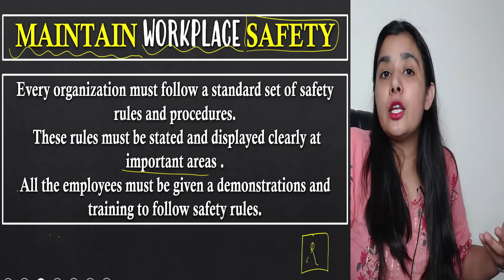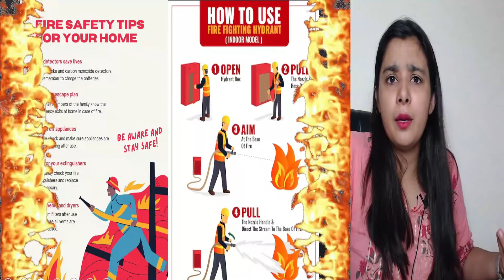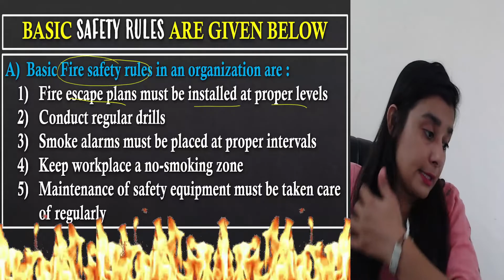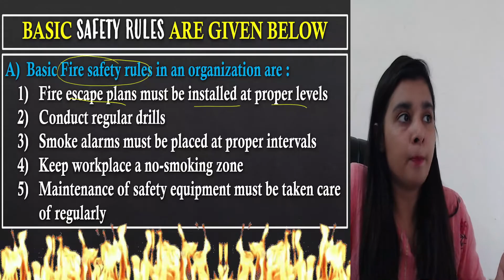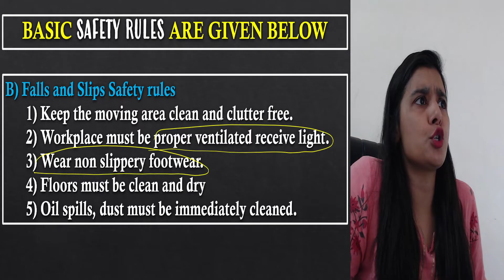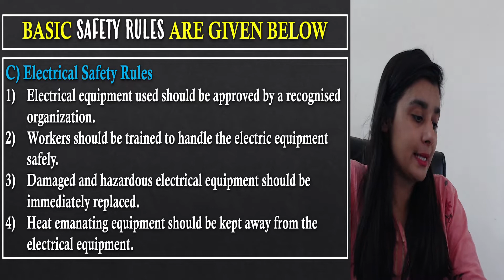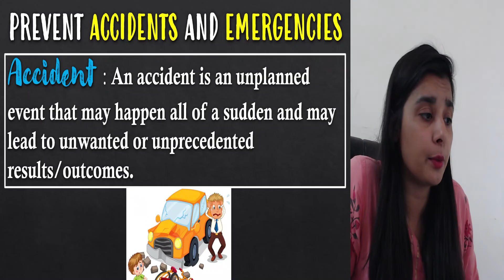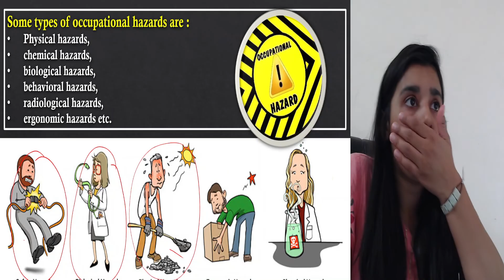Maintain Workplace Safety | Web Applications and Security Class 10 | Information Technology 402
Full Playlist for 10th IT -